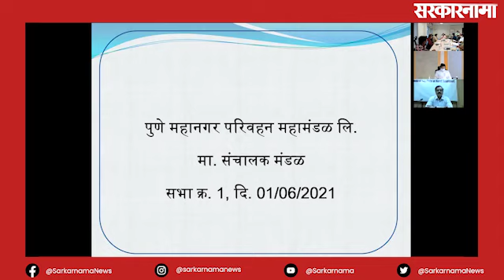महापौर मोहोळ - राजेंद्र जगताप वादाचा व्हिडिओ सर्वांसाठी झाला खुला |Sarkarnama | Maharashtra | Pune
पुणे : पीएमपी आणि महापौर मुरलीधर मोहोळ यांच्यात या कारणावरून शीतयुद्ध सुरू झाले आहे, त्या संचालक  मंडळाच्या बैठकीचा 'तो' वृत्तांत आणि त्याचे व्हिडिओ रेकॉर्डिंग सर्वांसाठी खुले करण्याचा निर्णय पीएमपी प्रशासनाने घेतला आहे. मोहोळ आणि पीएमपीच्या अध्यक्ष राजेंद्र जगताप यांच्यात नेमका वाद काय झाला त्याचे चित्रीकरण या व्हिडिओत आहे.